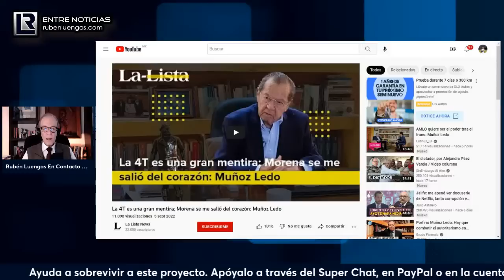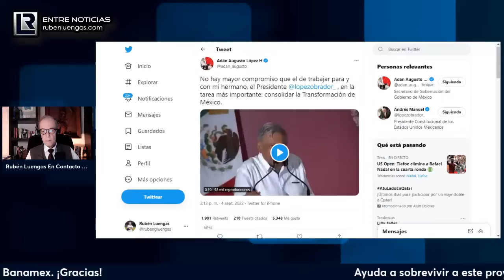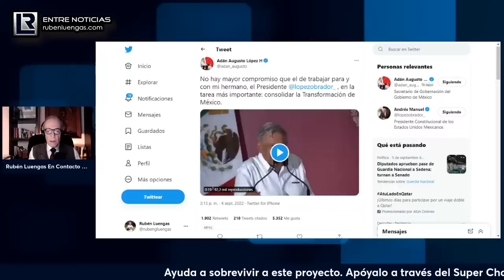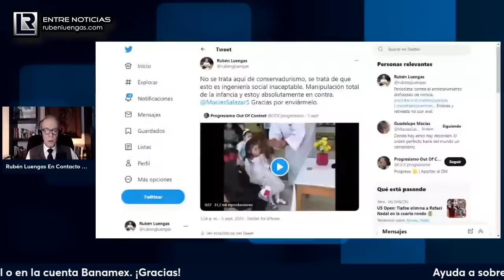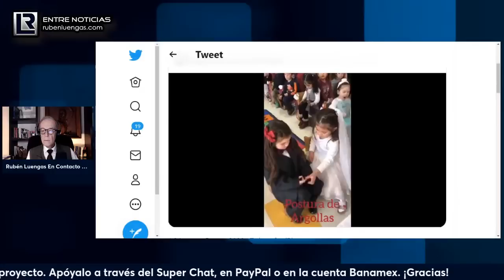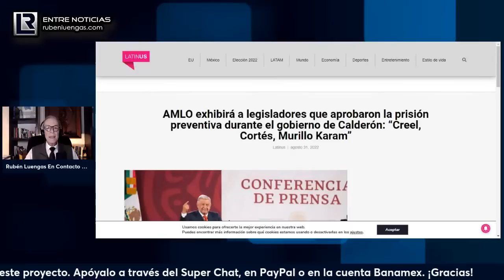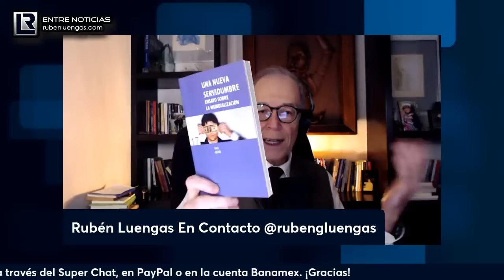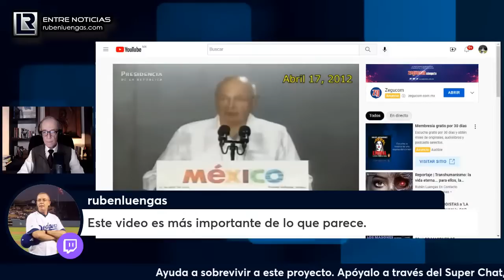López Obrador impulsará a Adán Augusto por la presidencia: Porfirio Muñoz Ledo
López Obrador impulsará a Adán Augusto por la presidencia: Porfirio Muñoz Ledo | Rubén Luengas

Apoya el proyecto también con el botón GRACIAS debajo de cada video.

► Apoya este proyecto a través de OXXO a la cuenta 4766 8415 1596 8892